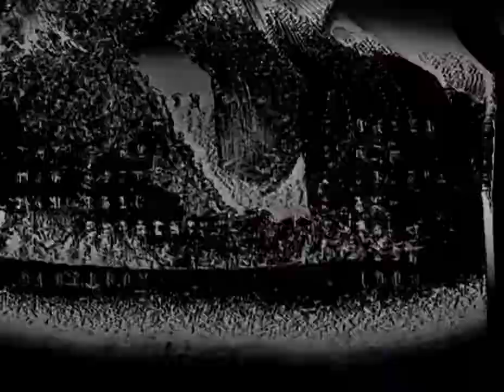Test Happymodel ELRS Es24tx Slim Pro 2.4g 250mw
Gear:
skyzone sky04L v2
Tango2
Elrs 2.4G HM Es24tx slim pro with 250mw ( max 1w)
vtx rushtank mini
caddx ratel